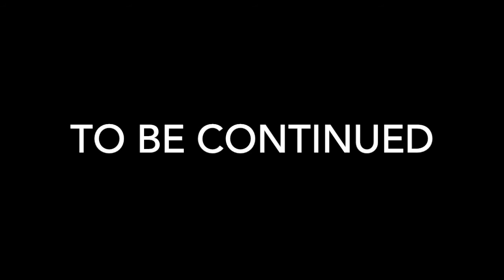Minecraft ep 5 fighting the ender dragon p1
the ender dragon fight is in the third part of the video hopefully everyone had a wonderful easter and got lots of chocolate